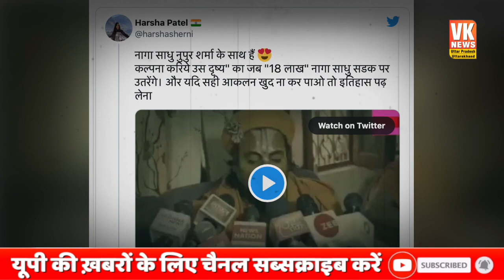नूपुर शर्मा के लिए सड़क पर उतरेंगे 18 लाख नागा साधु , मंच से कर दिया बड़ा ऐलान